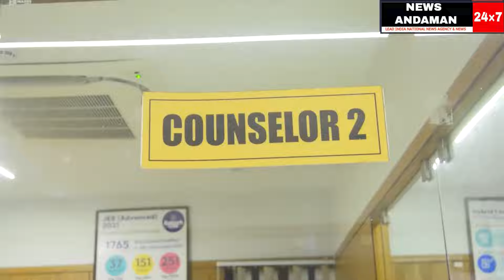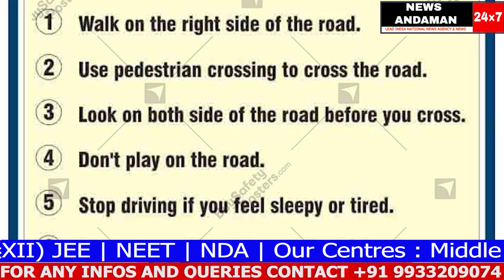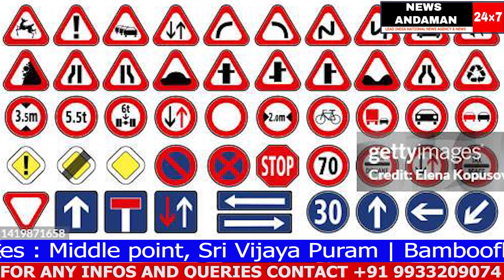DRINK & DRIVE karte hue Car Chalak ne Motorbike sawaar ko over taking ke chakkar mein maari takkar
reporter  : YAMIN
cameraperson  : DEEPIKA SONI
editor  : NAVEEN